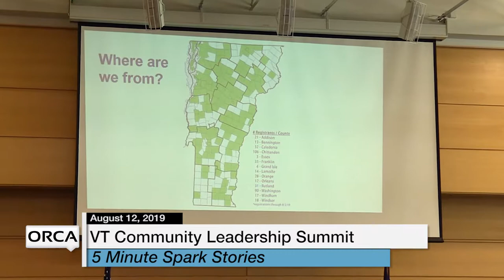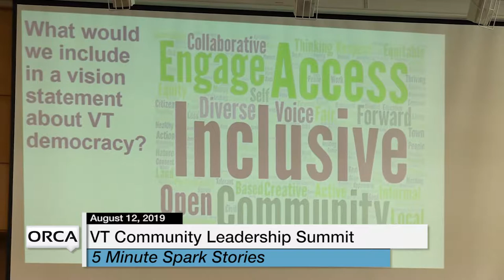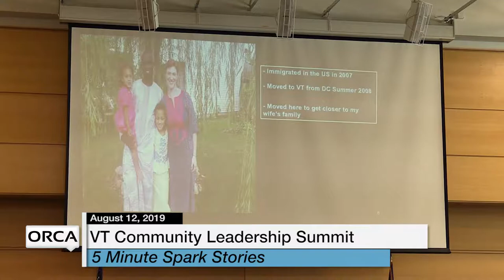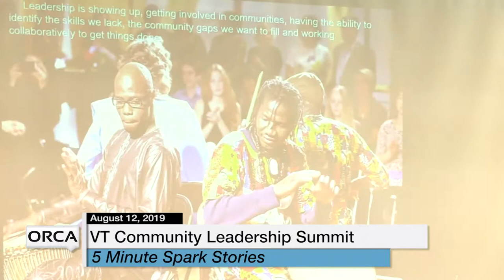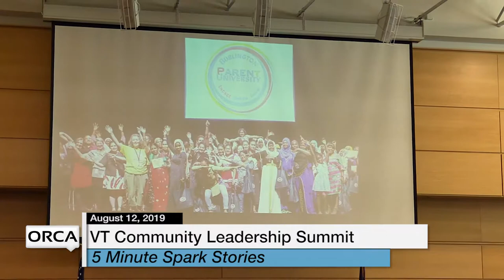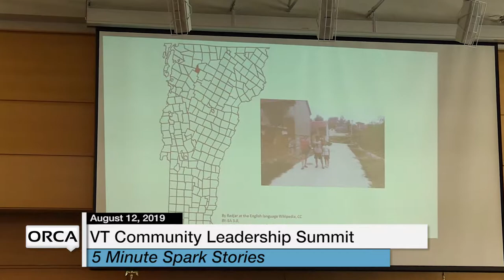VT Community Leadership Summit - Opening Welcome, Spark Stories,and Leadership Awards